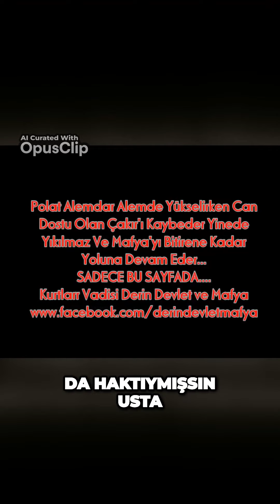Polat Alemdar kızımla nişanlandı